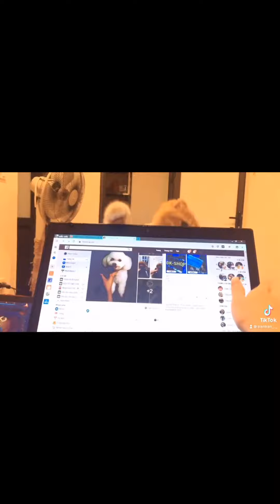Chùn Chụt on TikTok^^